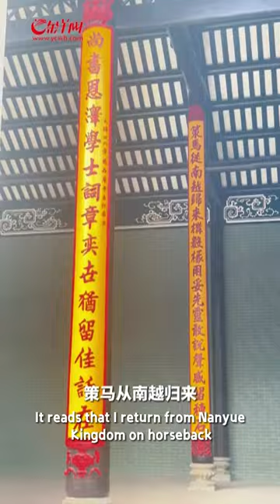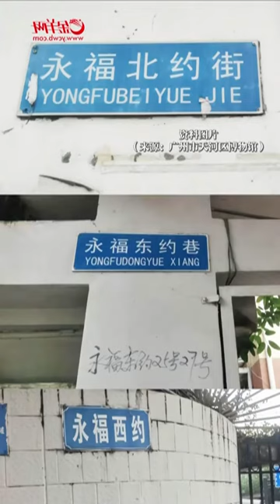Liu Yongfu: The Hero Who Defended Taiwan, Treating Guangzhou City as His Second Hometown!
Liu Yongfu was a military strategist and national hero in modern Chinese history. As a renowned general, Liu Yongfu spent over two decades in Guangzhou, where he not only maintained law and order but also assisted the needy and the poor, winning the hearts of the locals. Between 1898 and 1900, in his sixties, Liu Yongfu built a family temple in Guangzhou, as a testament to his strong tie to the city. The names of many places and historical sites in Guangzhou are still associated with him, such as Yongfu Road, Yongfu Village, and Liuyi Pavilion, you name it. The inscription in front of the Nengren Temple on Baiyun Mountain stands as a permanent memorial left by Liu Yongfu to Guangzhou.